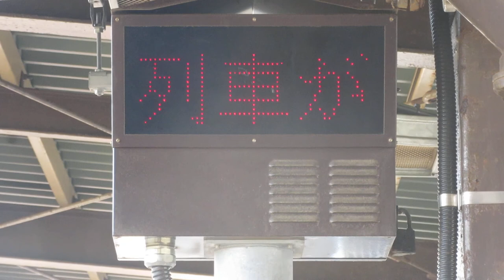JR北海道 白老駅 ホーム 列車接近表示器